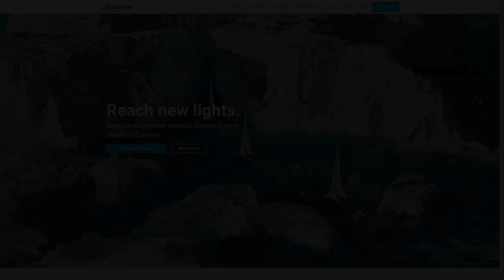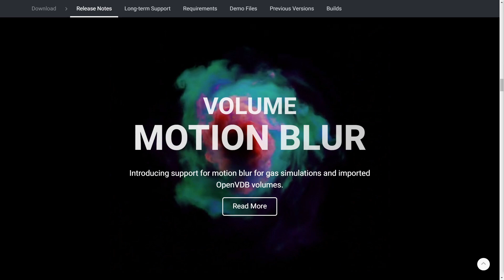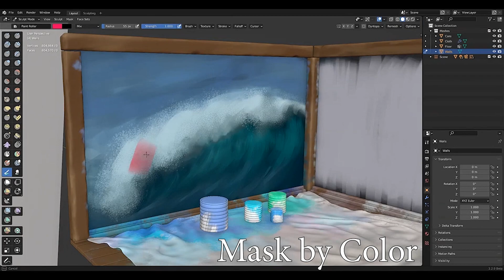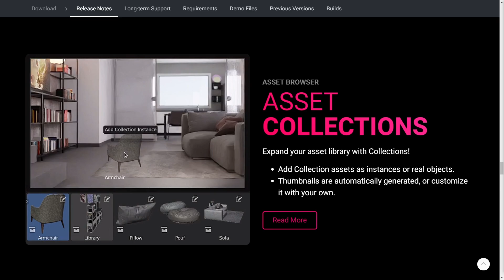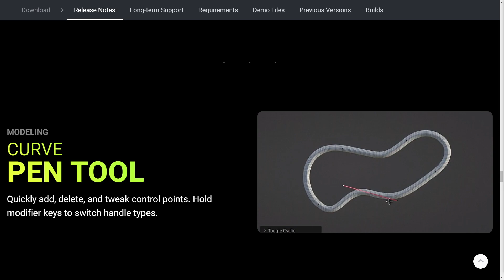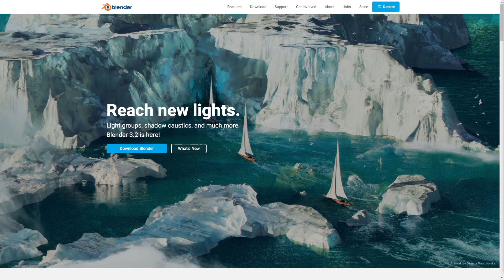È Uscito Blender 3.2!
È stato rilasciato Blender 3.2 ufficiale e in questo video daremo una rapida occhiata alle novità più importanti messe in evidenza.
Intro - 00:00
Light Groups - 00:11
Shadow Caustics - 00:52
Volume Motion Blur - 01:21
Vertex Painting - 01:42
Asset Collections - 03:20
Curve Pen Tool - 03:34
Envelope Modifier - 04:54
Video Sequencer - 05:12
There's More! - 05:27
Outro - 05:44